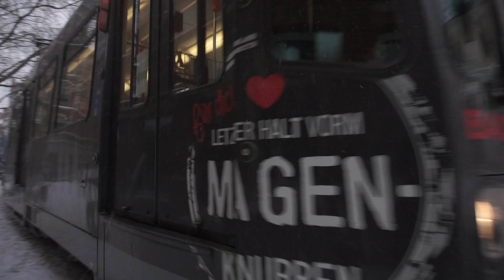Winter in Linden